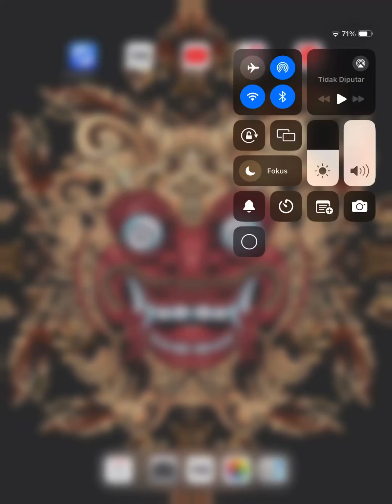PROCREATE DESIGN SAMURAI WARRIOR